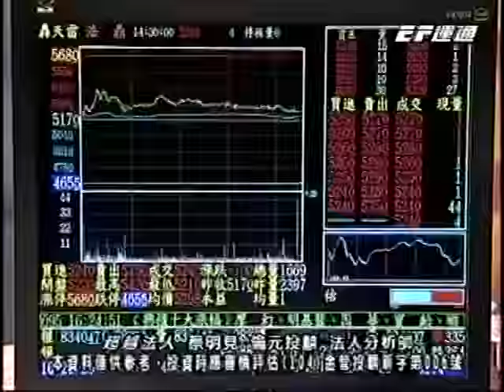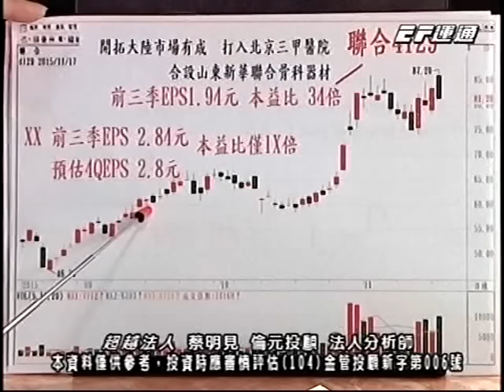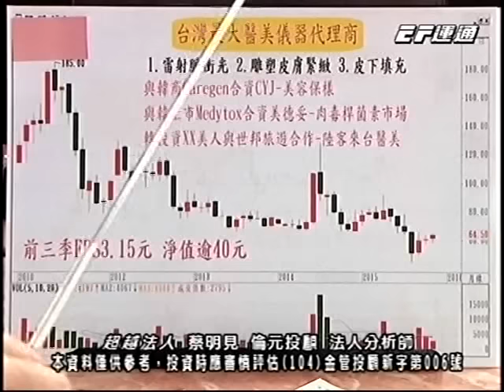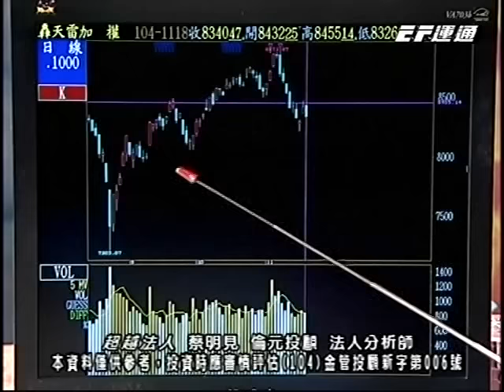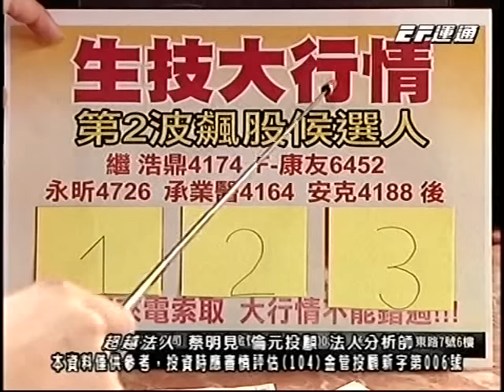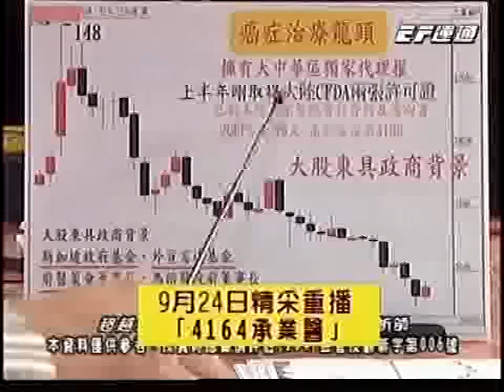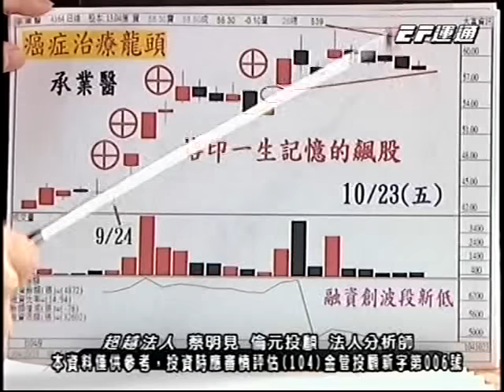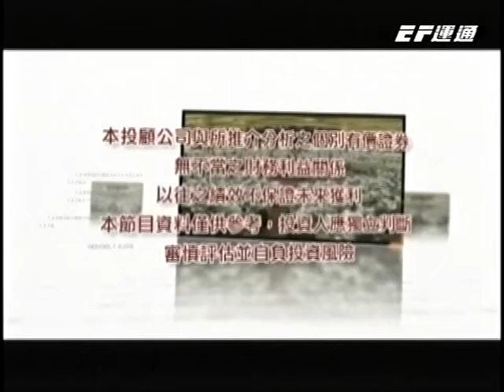20151118 1930 蔡明見 超越法人